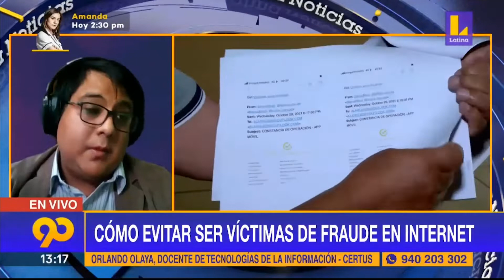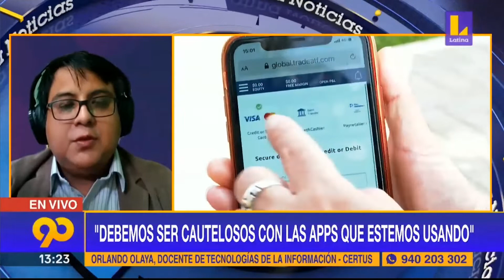90 Noticias || Conoce cómo evitar ser víctimas de fraudes en Internet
Orlando Olaya, docente de Tecnologías de la Información del Instituto Certus da recomendaciones sobre cómo evitar ser víctimas de fraudes en internet.